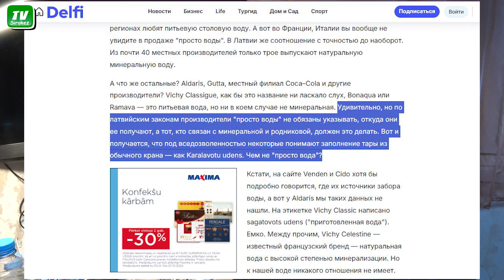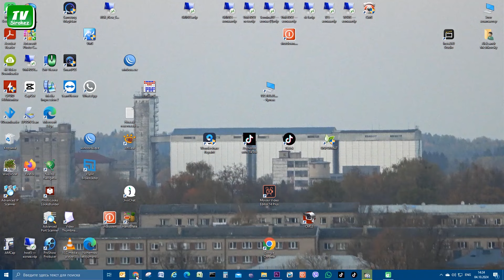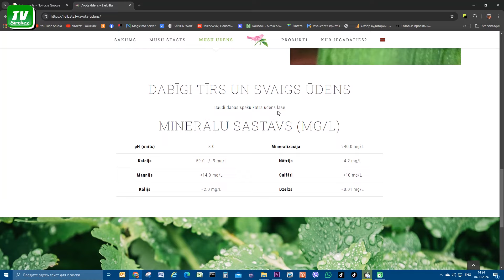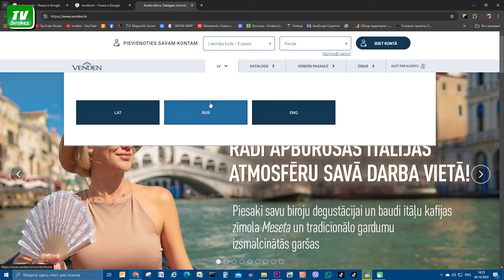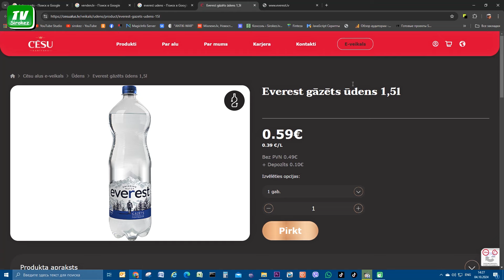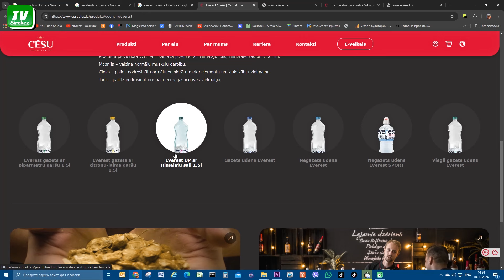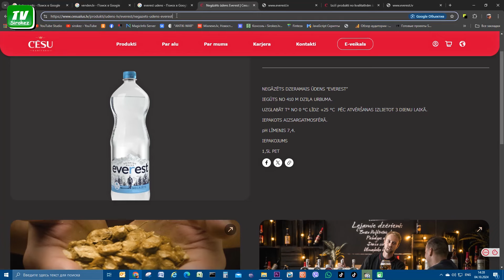Поговорим о воде, основе нашей жизни. Расстройства одни 😉